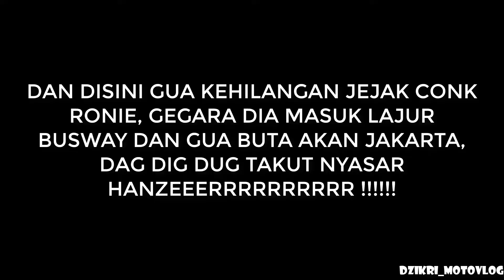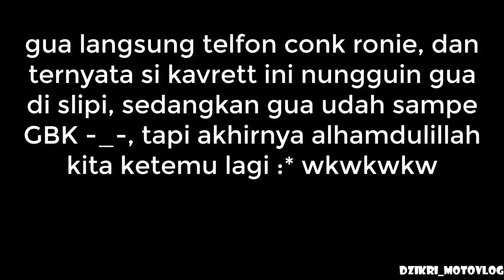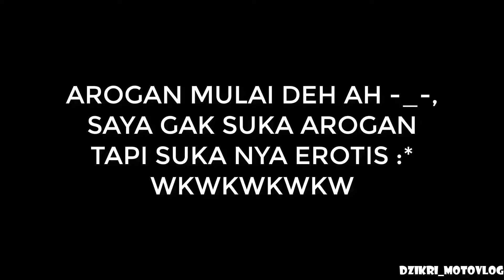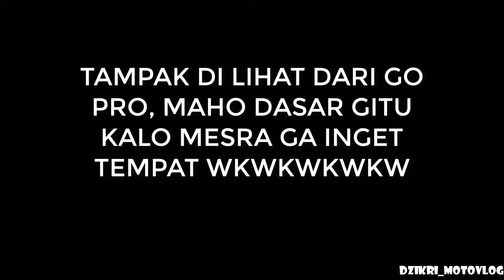Test ride MT-25 Sunmori Panahan #8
saya, dzikri irham yusuffa motovlogger from tangerang. saya terjun ke dunia motovlog karena di tinggal oleh mantan pacar yang gatau diri, saya the prince off jones from tangerang ingin mengingatkan sedikit buat para jones, tetap semangat jalani hidup! jangan menyerah, tetap optimis dalam menjalani hidup pokok nya :) tapi sejones-jones nya saya ga ada bandingan nya sama THE KING OFF JONES FROM BANDAR LAMPUNG CITY the name is Rizki Motovlog, ini manusia paling terjones seluruh nusantara :( wkwkwk. dan saya juga begitu syedihh yak wkwkwkw, bodo amat yang penting kita bisa berkarya, bisa menghibur banyak orang ya walaupun nge vlog masih pake hp yang penting terus berjuang, semangat :) dan ga pernah nyakitin hati apalagi perasaan orang lain seperti mantan yang gatau diri ninggalin kita gitu aja :),  jangan lupa di follow my ig : @dzikri_motovlog, and don't forget to LIKE AND SUBSCRIBE. pokok nya support terus dzikri motovlog ya kawan, jangan kaya mantan support engga malah jelek-jelekin iya :( miris. see u kawan :*